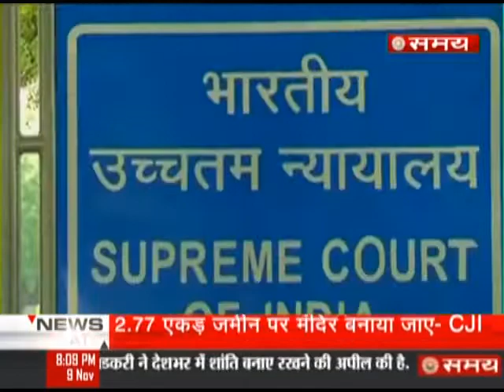Debate@ 8 pm, अयोध्या पर सुप्रीम फैसले के हर पहलू का विश्लेषण संजय मिश्र के साथ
अयोध्या पर सुप्रीम फैसले के हर पहलू का विश्लेषण संजय मिश्र के साथ
कितना संतुष्ट है भारत । क्या है प्रधानमंत्री के उद्बोधन के पीछे का संदेश ।